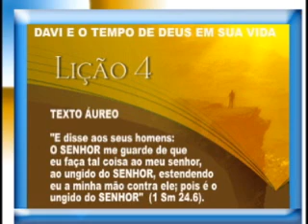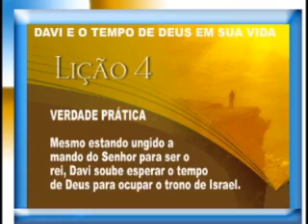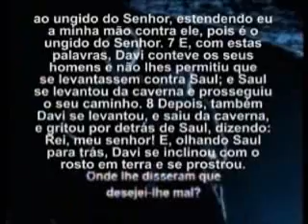DAVI TEMPO, 1pte Licao4, 4Trim2009, EvHenrique